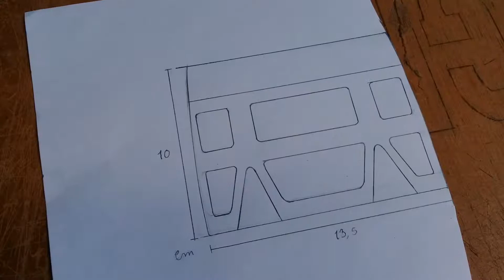COMO FIÇO O MOLDE DA PARTE DE TRÁS DA CABINE DO CONSTELATION.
neste Vídeo eu mostro como eu fiço o moude da parte de traz da cabine do constelation seja ele teto alto e baixo.

E se você gostou do canal e é novo por aqui tá esperando oque pra se-escrever, e se você gostou do video deixa o LIKE que ajuda muito, e ative o sininho das notificações pra reber mais vídeos tops como esse. E sejam bem vindos a todos neste canal. E muito obrigado 😍.

➡fornecida por no copyright músicas.
➡Artista: Aleesia

DAI DEUS O QUE É DE DEUS, DAI CÉSAR O QUE É DE CÉSAR O MAIS TOP DO YOUTUBE 😍😎.

Deus sabe o que faz 😍.